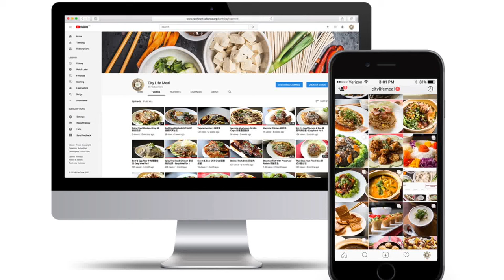Steamed Grouper Fish 清蒸石斑鱼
For most Asian fish lovers, steamed fish is the best cooking method for fresh fish. It's easy to prepare and cook! Check out the recipe here:-
Recipe for 2
Main Ingredients
350gm Fresh Grouper Fish
10 Slices Ginger
2 Stalks Spring onions cut into 3cm
1 bowl of cold water

Sauce
3 Tablespoon Soy Sauce
1 Teaspoon Sugar
1/4 Teaspoon Sesame Seed Oil
2 Tablespoon Cooking Oil

Garnishing
2 Sprigs Coriander
1 Stalk Spring Onion cut into thin strands
5 Slices Ginger cut into thin strands

Mix Soy Sauce with sugar & sesame seed oil
Spring Onion slice thinly and soak in cold water
Coriander roughly chopped
Ginger cut into 10 slices & thin strands
Spring Onion cut into 3cm
Season fish with salt
Stuff ginger & spring onion in fish cavity
Place spring onions & ginger on the plate
Steam fish for 10 minutes over high heat
When fish is done, remove the steamed fish water, ginger & spring onions
Pour sauce over fish
Add ginger strands & spring onions
Heat 2 tablespoons of cooking oil
Drizzle hot oil on top of fish
Add in balance sauce and garnish with coriander